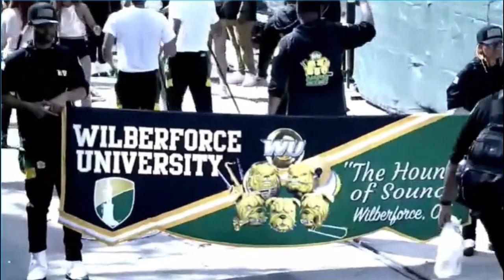Wilberforce University at Zulu Parade 2023